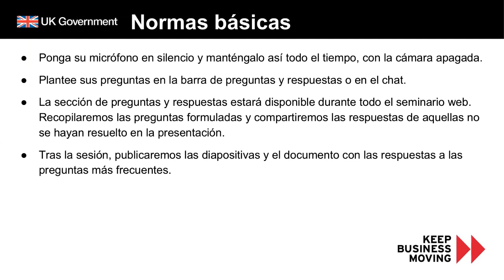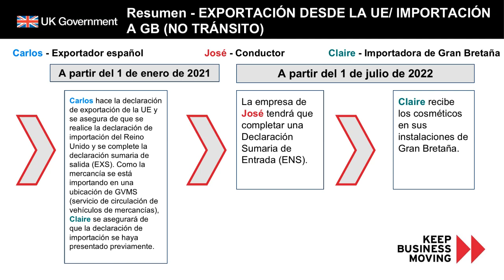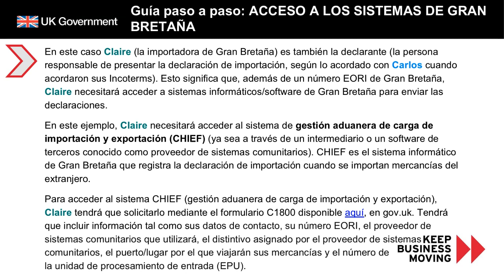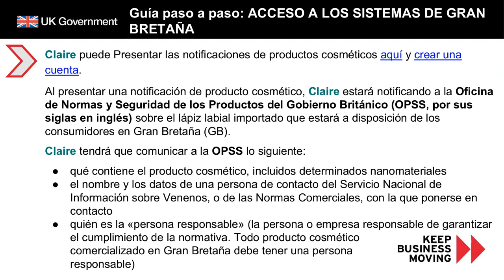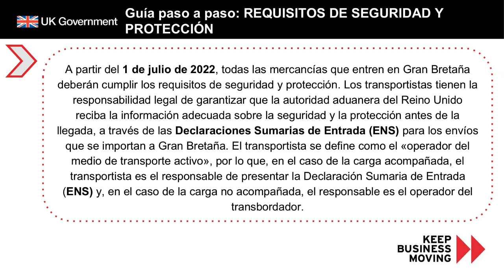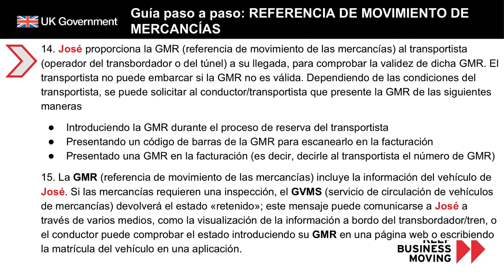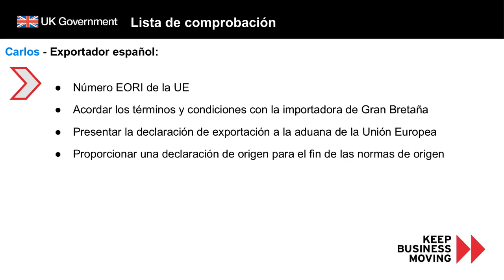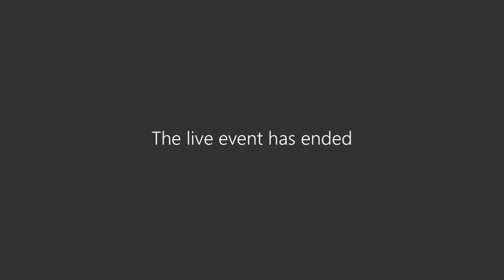Moving cosmetics between Spain and GB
Watch a recording of the ‘Moving cosmetics between Spain and GB’ webinar to help you understand how you can move cosmetics, in this example lipstick, from the EU (Spain) to Great Britain (GB) taking into account the further changes that have come into place since January 2022 onwards.